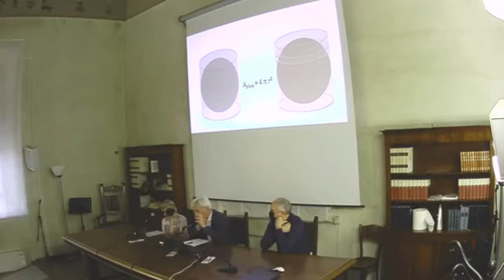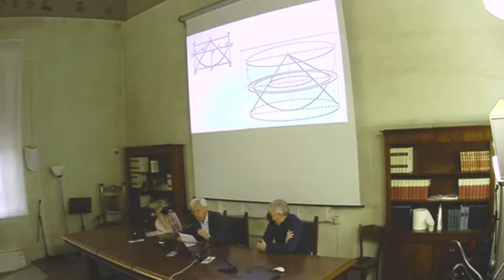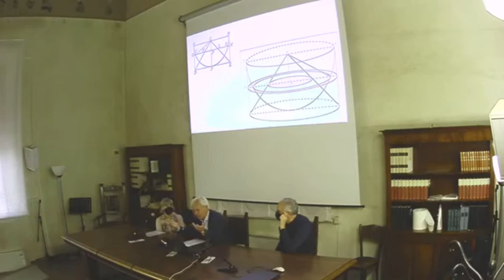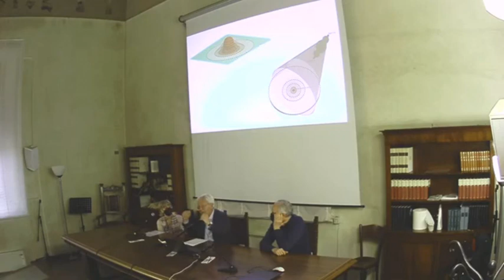Archimede, l'arte della misura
Video della seduta accademica del 5 maggio 2022, del prof. Marco Andreatta (prof. ordinario di geometria, Università di Trento) sul tema: Archimede, l'arte della misura